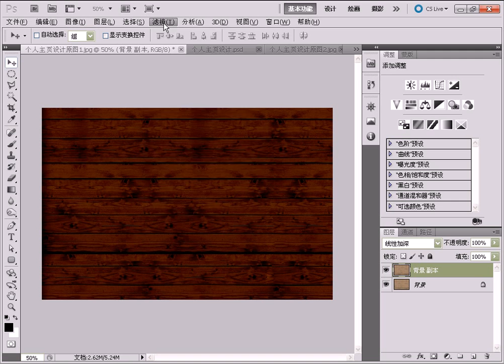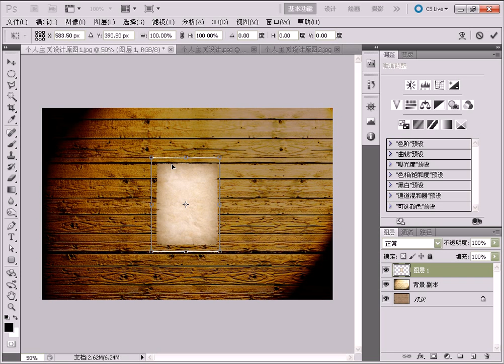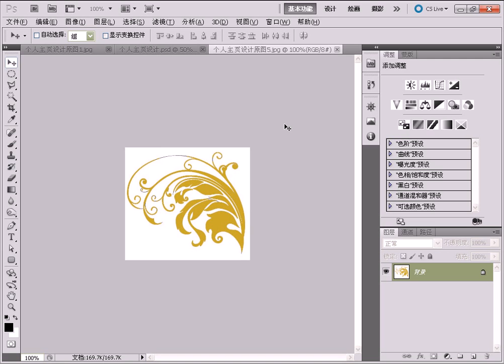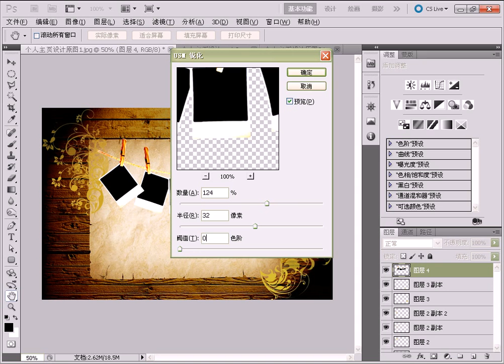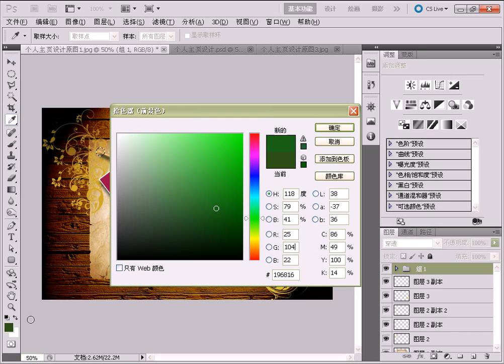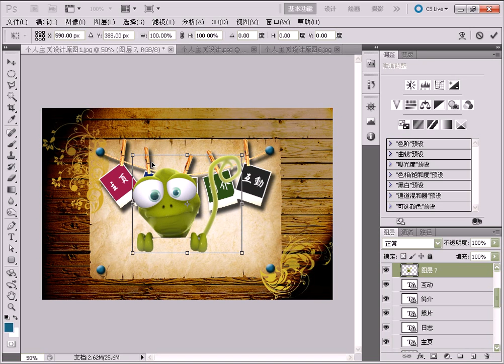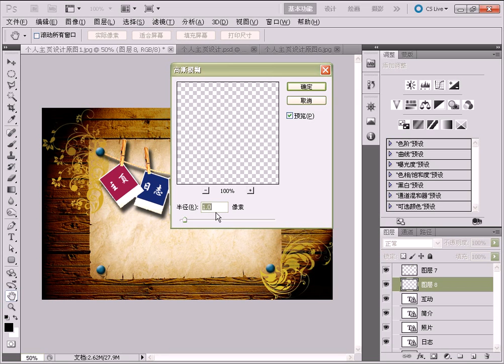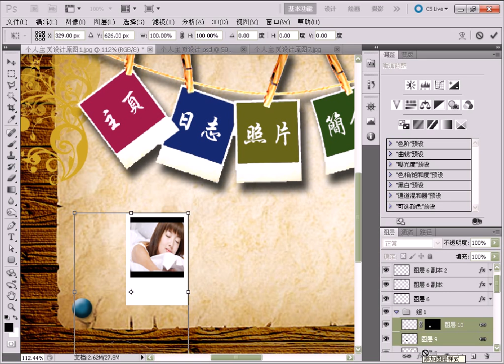Photoshop CS5 教學短片 個人主頁設計